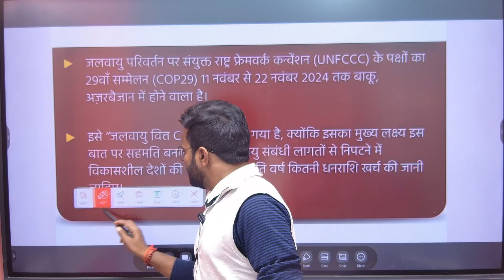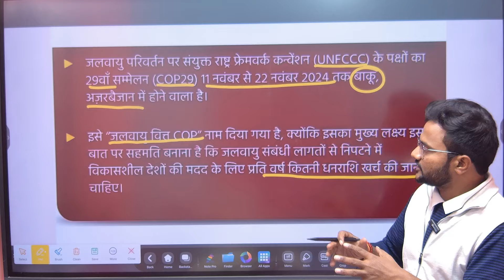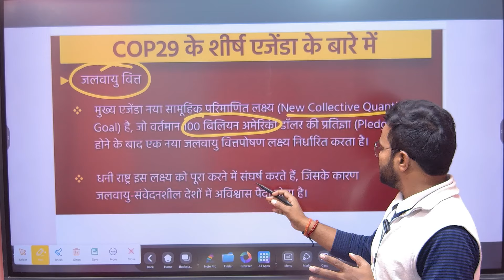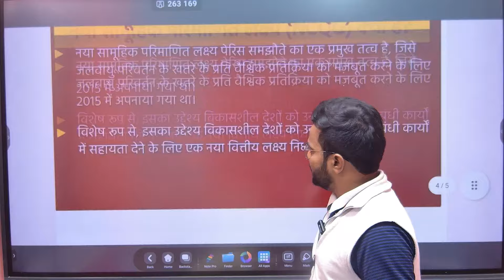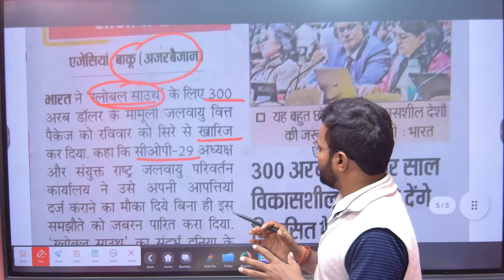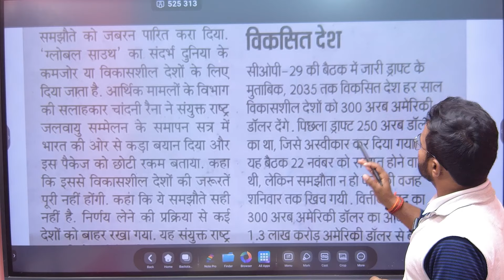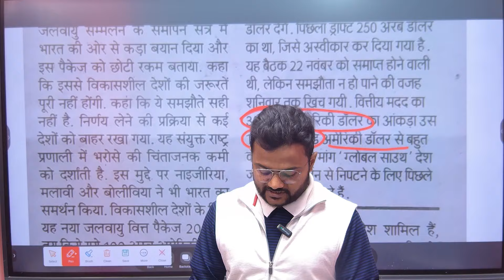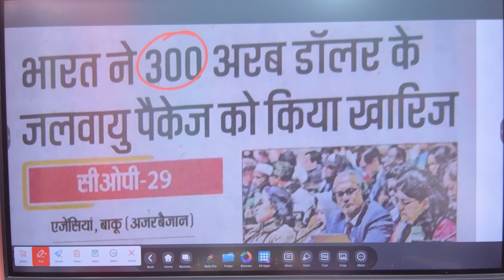UGC NET|JRF|BET|JET Paper 1 Unit 9 लोग विकास एवं पर्यावरण|Current Affairs|करंट अफेयर्स|2 नम्बर पक्के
UGC NET|JRF|BET|JET Paper 1 Unit 9UGC NET|JRF|BET|JET Paper 1 Unit 9 लोग विकास एवं पर्यावरण|Current Affairs|करंट अफेयर्स|2 नम्बर पक्के